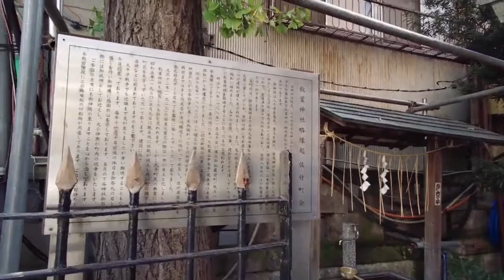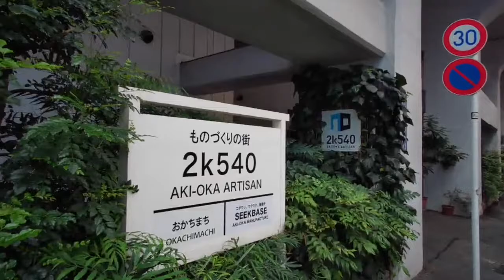【Vlog】Walking from Shin-Okachimachi to Okachimachi新御徒町から御徒町まで散歩【Japan/Tokyo】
We went for a walk on a clear autumn day.Shin-Okachimachi Sta.→Satake Shopping Street→Akiba Shrine→2k540 Aki-Oka Artisan→Okachimachi Sta.→Meat Restaurant Aona

ある晴れた秋の日、新御徒町から佐竹商店街などを通りつつ、御徒町、上野方面まで散歩しました。